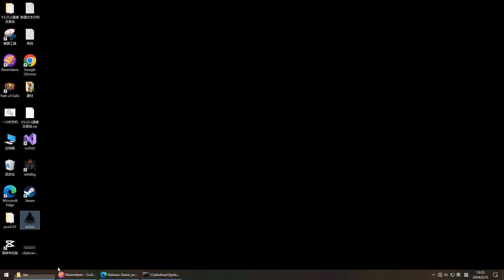如何看懂外服游戏的英文？？代码哥重磅出品 ，助力小夥伴畅游外服